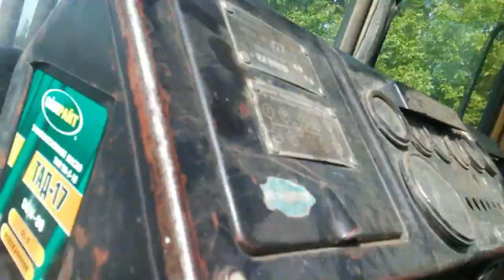Бульдозер ДТ-75 подготовка к работе, запуск ДТ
раритетный легендарный трактор ДТ75 казахстанец. Дэтэшка, ДТ времён ссср, мощь